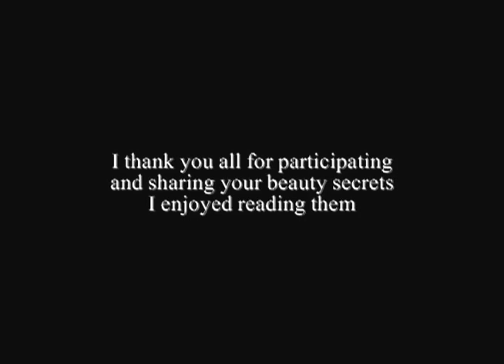Beauty Bag Giveaway Winner Is...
Hey everyone the results are in and I wanted to thank you all for participating I really enjoyed reading your beauty secrets and very pleased with the responses as well. Don't worry that you did not win this round I will have more giveaways coming soon throughout the summer. Thanks again for watching and participating.

Beauty Bag Winner: RedPoisonousApple

Be sure to send me a personal message regarding your information so I can send your beauty bag to you. Thanks again for participating.

Chris Brown - Beautiful People Instrumental